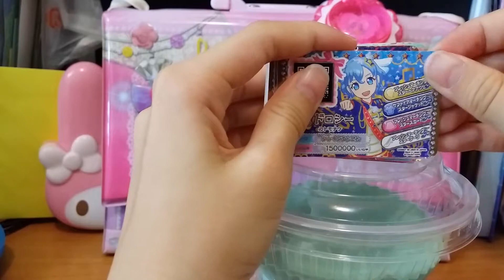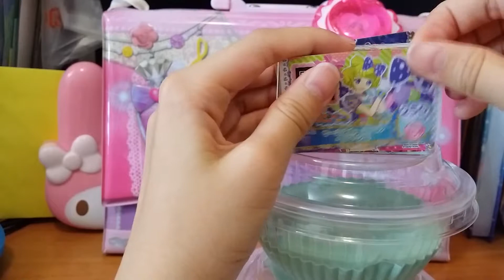Pripara card collection小卡编~